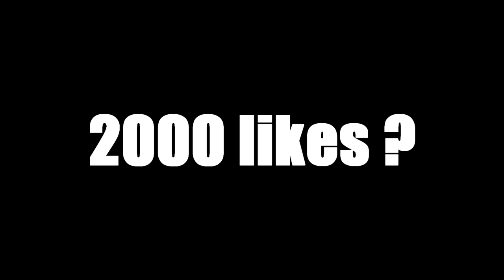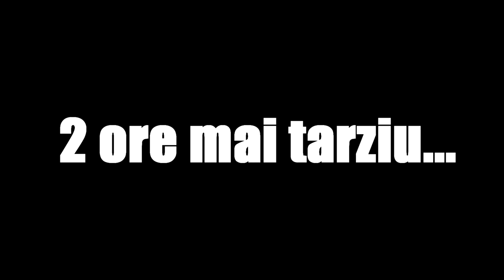VIDEO SPECIAL DE ZIUA MEA (UNBOXING SCAUN RGB)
Specs :

Pc Gaming :

🎮 Cpu : i7 8700k @5.2 ghz
🎮 Gpu : MSI GeForce GTX 1070 Ti Armor @2100mhz
🎮 Mobo : MSI Z370 TOMAHAWK
🎮 Ram : Crucial 32 GB DDR4 3466 MHz cl18

Pc secundar :

🎮 Cpu : i5 4690kk @4.8 ghz
🎮 Gpu : MSI GeForce GTX 970 @2050mhz
🎮 Mobo : Gigabyte Z97
🎮 Ram : Crucial 16 GB DDR3 2400 MHz cl17

Pc 3 :

🎮 Cpu : Pentium e5200 @2.9 ghz
🎮 Gpu : NVIDIA GeForce 7300 GS
🎮 Mobo : Asrock 775i65g
🎮 Ram : Kingston 4 GB DDR2 466 Mhz cl5

Periferice :

⌚Monitor 2 : Philips 45 inch 4096x2160 60hz
⌚Tastatura : Razer Blackwidow Chroma
⌚Casti : Razer kraken X
⌚Microfon : Superlux E205U